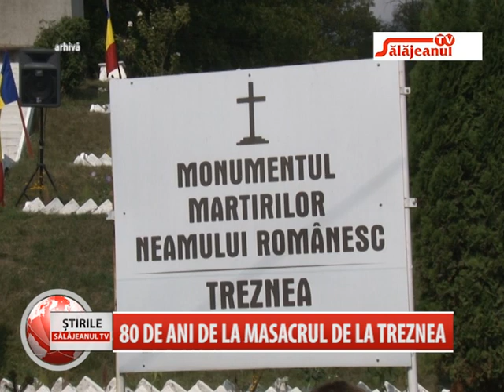80 DE ANI DE LA MASACRUL DE LA TREZNEA